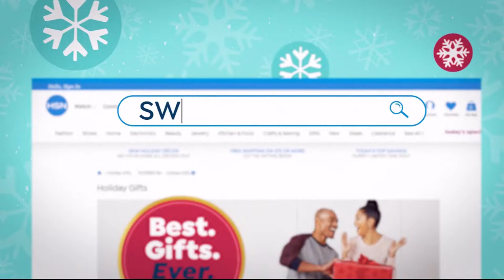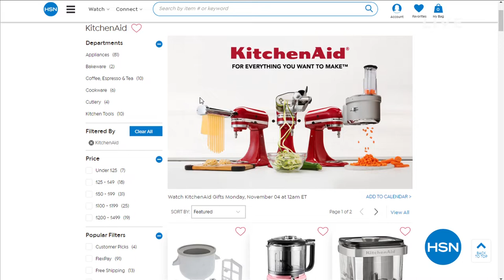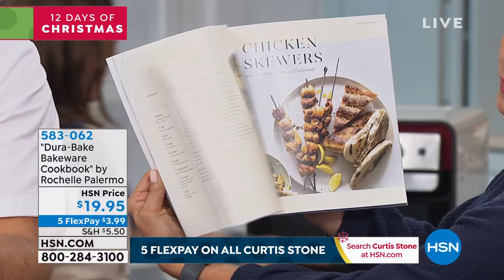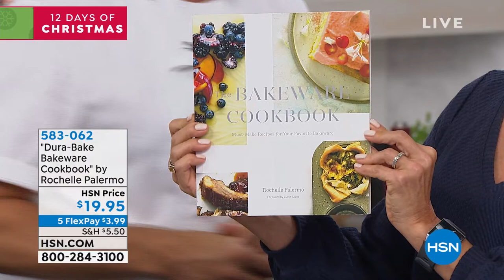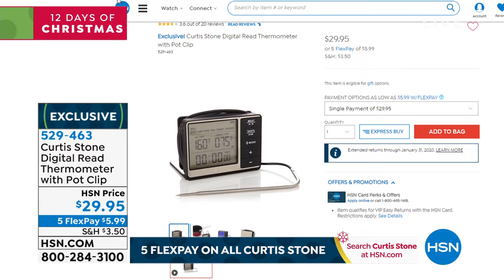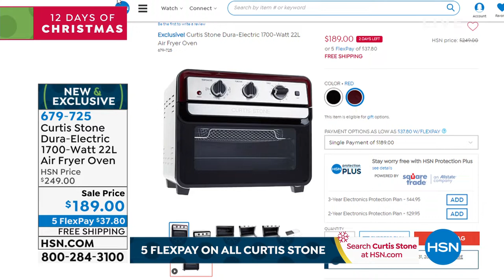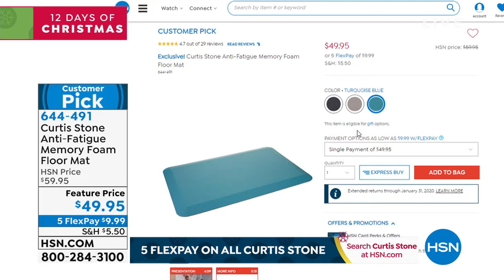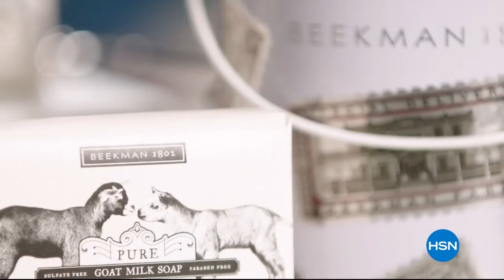HSN | Chef Curtis Stone Holiday Gifts 11.03.2019 - 01 PM